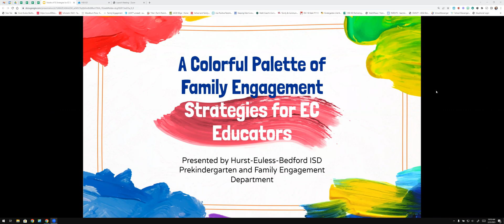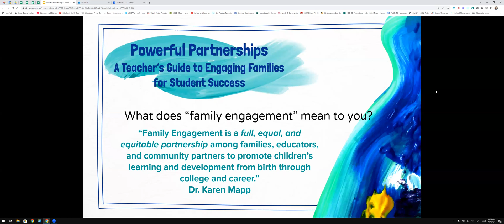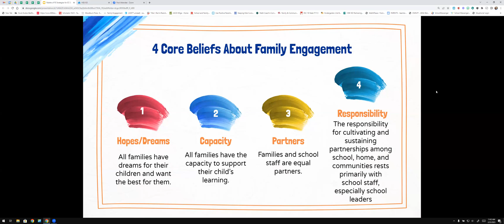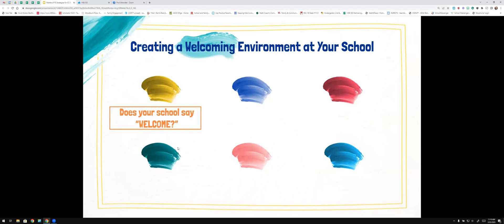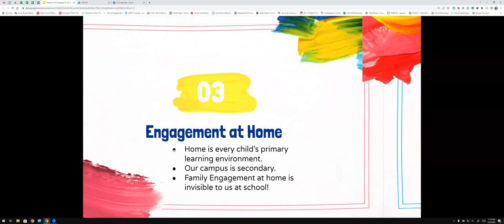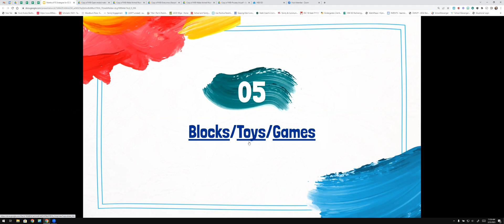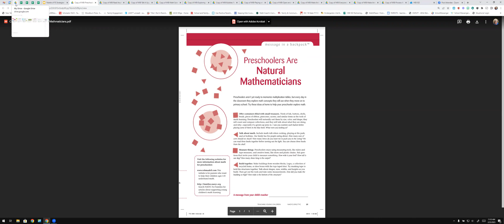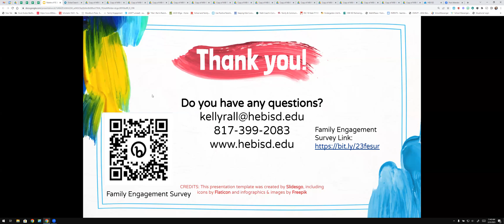2023 P2EYC Family Engagement for ECEs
This video explains what family engagement is and provides multiple strategies for increasing family engagement at home.